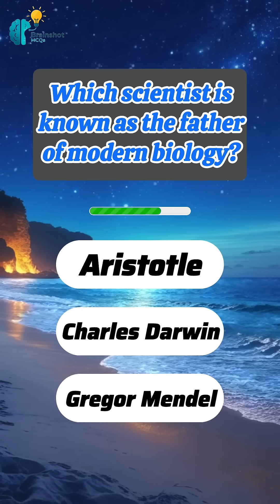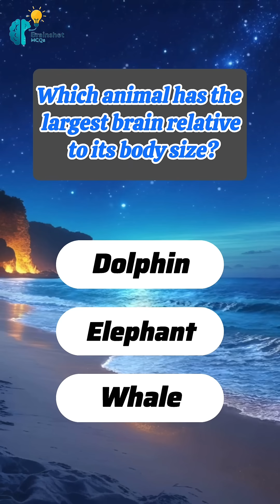Modern Biology Quiz | Test Your Science Knowledge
Are you ready to challenge your biology skills?
From the Father of Modern Biology to the Powerhouse of the Cell, this quiz will test how much you really know!
Comment your answer to the last question 👇 and tag your study buddy

father of modern biology
mitochondria powerhouse of the cell
chlorophyll in plants
flower plant reproduction
ear balance function
enzymes function biology
artery carries blood
largest brain animal
biology mcqs
science knowledge quiz